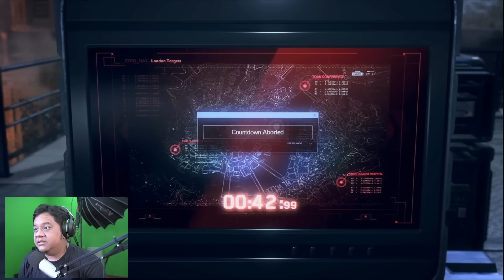GRAFIKNYA KEREN ABIS!! - Watch Dogs Legion (Part 1)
Akhirnya yang ditunggu-tunggu datang juga!!
Inilah dia seri ketiga dari Watch Dogs, yakni Watch Dogs Legion!
Kali ini, kita memelajari bahwa Deadsec sedang difitnah oleh suatu kelompok misterius.
Siapakah mereka?
Yuk kita tonton bareng!!